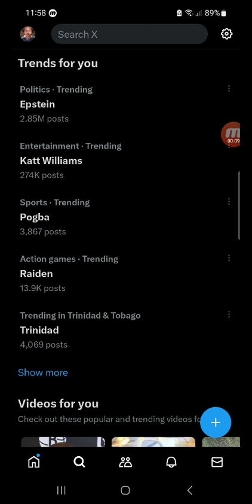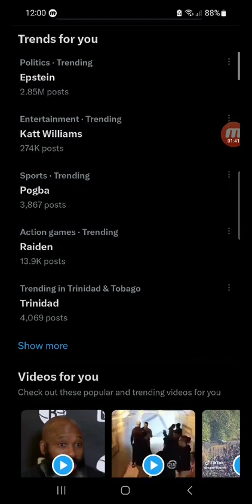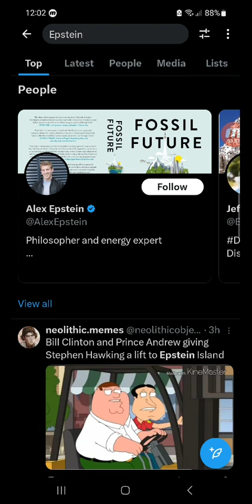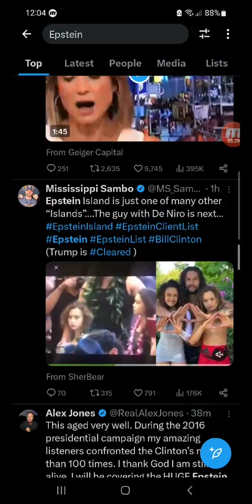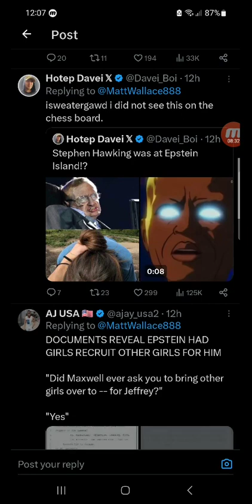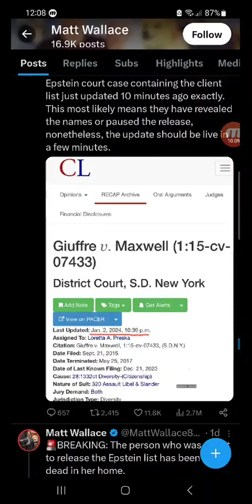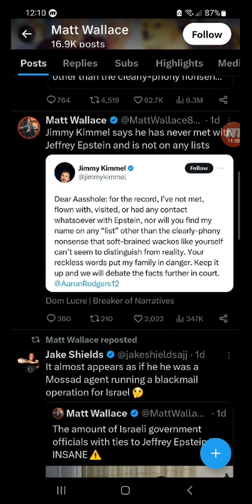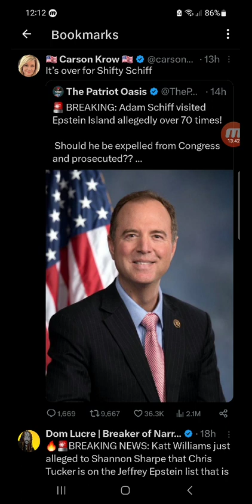the island people / wicked place